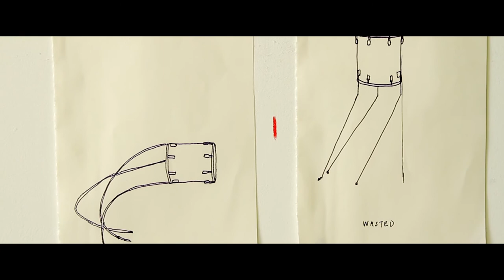The Walls: Artist in Residence - Hannah Smith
The Walls Art Space in Miami is a little different to your average art gallery. The unstructured and unassuming warehouse space in an industrial complex is literally a blank canvas, allowing artists to embrace an avant garde approach to exhibiting their works.